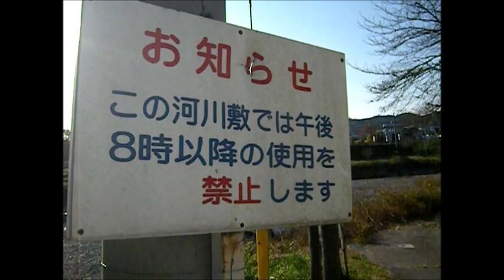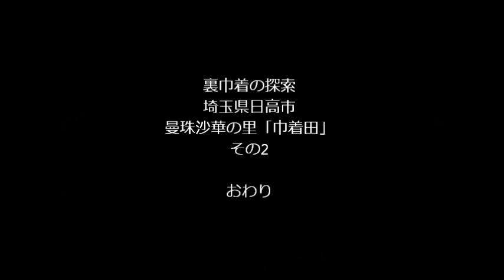裏巾着の探索 埼玉県日高市曼珠沙華の里「巾着田」その2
カップラーメンともう少し裏巾着の探索です。
が、最後に嫌な看板を見つけてしまいました…。

で、帰宅後、さらに調べてみると表巾着でのキャンプ禁止は16：30～翌8：30。ということは、デイキャンはできるのか…。
それに連動した裏巾着の夜間利用禁止にも思えますし、表巾着の看板の文面を見るに、今年からの措置のようにも読み取れます。
とりあえず、確実な情報は管理事務所に聞いた方が良いです。